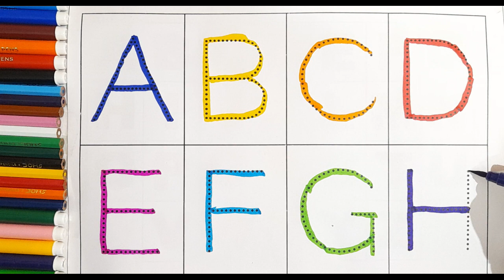abcd, abcde, a for apple b for ball C for cat, alphabets, phonics song,अ से अनार, English varnmala 1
क से कबूतर ख से खरगोश ग से गमला घ से घर क से कबूतर,क से ज्ञ तक वर्णमाला,क से ज्ञ तक,क से कबूतर ख से खरगोश,क से कबूतर उड़ा रहे है,क से ज्ञ तक in english,क से ज्ञ तक शब्द,क से लड़कियों के नाम,क से ज्ञ तक गाना,हिन्दी वर्णमाला अ से ज्ञ तक,हिंदी फिल्म,A for Apple b for Boll,English Varnamala,HINDI ALPHABETS,ALPHABETSA For Apple B 4 Boll | Learn English Varnamala | alfabate song / A se apple / learning english varnamala geet song / अ से अनार आ से आम / क से कबूतर ख से खरगोश । हिंदी वर्णमाला । Hindi varanmala song